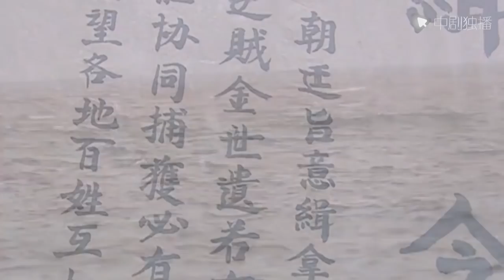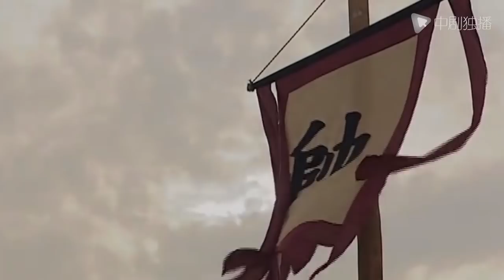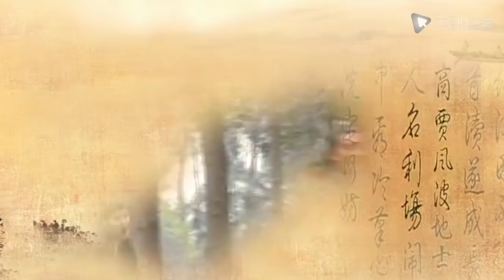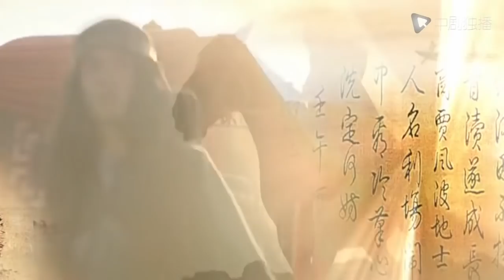MULTI SUB | Patriotic knights -EP 01 |Wallace Chung、Stephanie| Chinese historical drama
►Synopsis:
At the end of the Ming Dynasty, the government was in chaos, and Wei Zhongxian, the chief of the internal affairs, covered the sky with one hand. In order to achieve his goal of unifying the rivers and lakes and conspiring to usurp the throne, he instructed the evil sect leader Meng Shentong to kidnap Li Shengnan, the leader of the Tianmo Sect, and forced him to hand over the secret book of "Hundred Poisons". Together with Li Shengnan, they defeated Meng Shentong, but Li Shengnan died in order to save Jin Shiyi. Jin Shiyi was heartbroken and fled far away from the island. Twenty years later, the little emperor had a nightmare in the middle of the night. Wei Zhongxian took the opportunity to slander, and wanted to take this opportunity to get rid of the hidden dangers in his heart-Jin Shiyi's apprentice, the first martial arts master Jiang Haitian and other decent alliances and their supported rebels. At this moment, Jin Zhuliu, the son of Jin Shiyi in disguise, crossed the ocean and came to Middle-earth. With curiosity, he met Shi Hongying, who was riding his horse all the way to report the letter. A series of misunderstandings occurred

Wallace Chung#Patriotic knights#cndrama#chinesedrama#engsub